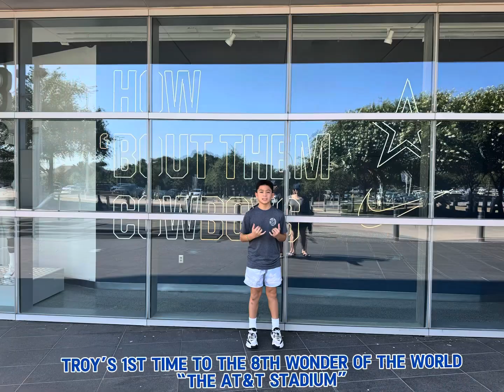AT&T Stadium: Troy’s 1st Tour of the 8th Wonder of the World🤠 - June 24, 2024